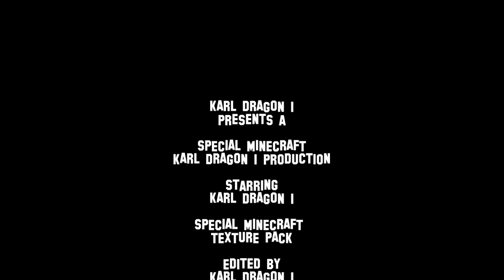Minecraft Texturas Festivo, Creativo 1#